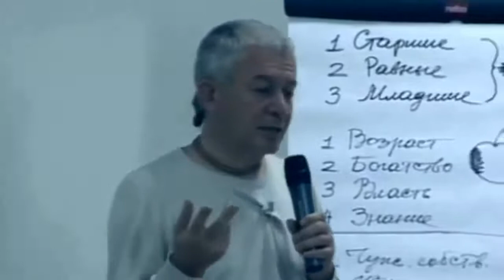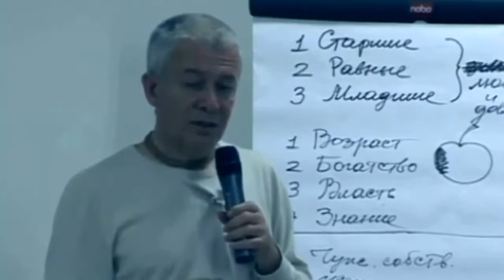Взаимосвязь, между женщиной и мужчиной. Холодная и Горячая природа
Хакимов Александр Геннадьевич